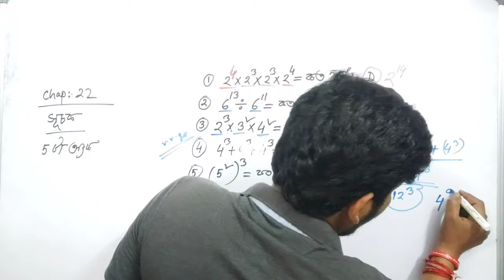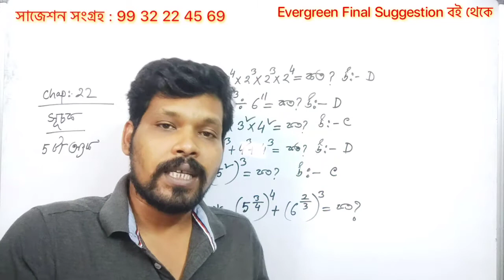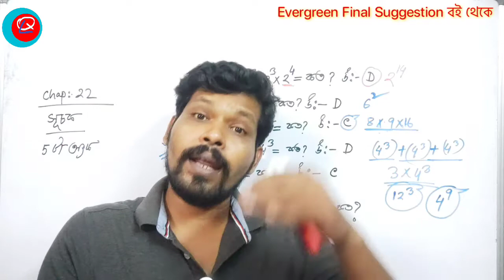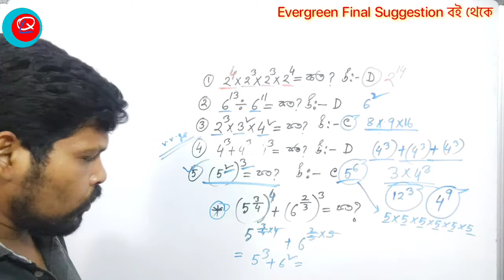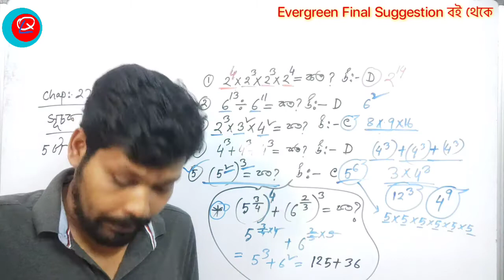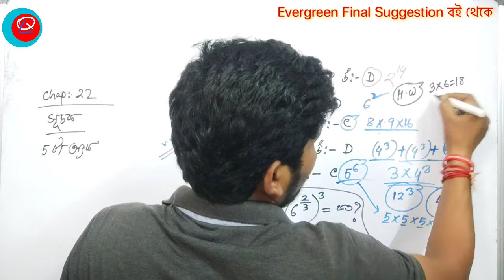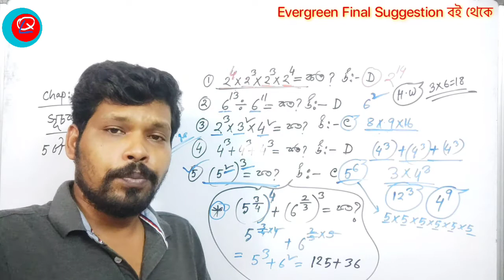ফাইনাল সাজেশন , জহর নবোদয় বিদ্যালয় প্রবেশিকা পরীক্ষা , JNVST , SUGGESTION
জহর নবোদয় বিদ্যালয় প্রবেশিকা পরীক্ষার প্রস্তুতি নিচ্ছ যে সকল ছাত্র-ছাত্রী তাদের জন্য সাইনসিটি রোড এর পক্ষ থেকে ফাইনাল সাজেশন প্রকাশিত হয়েছে । ইউটিউব চ্যানেলের মাধ্যমে তোমরা সাজেশনটি দেখে নিতে পারো । অথবা সাজেশন সংগ্রহ করে অনুশীলন করতে পারো ।

সাজেশন সংগ্রহের জন্য হোয়াটসঅ্যাপ করো : 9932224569